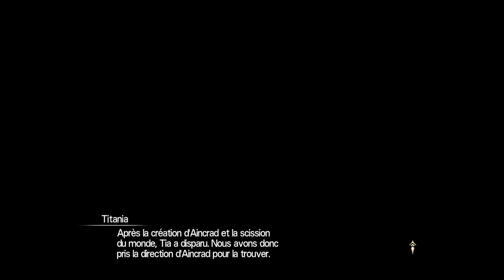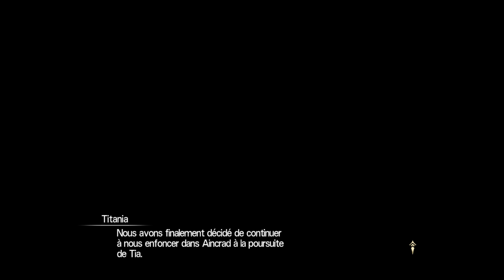Sword Art Online Hollow Realization Tuner Of Causality #1 Le Monde De Glace [FR] 1080p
Comme vous avez pu le voir, voici donc la suite du tout nouveau DLC chapitre II qui vient tout juste de sortir.